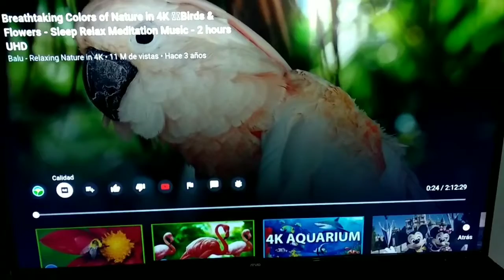Aumenta la velocidad de internet al mejorar la señal WiFi sin programas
Aumenta la velocidad de internet
Mejora la señal WiFi
Tutorial internet
Acelerar internet
Modificar módem
Internet android
WiFi
Internet
Módem